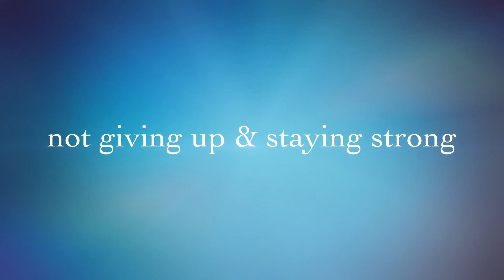Ethan's Walking Milestone! At 13 months